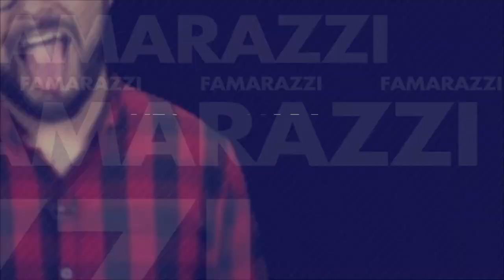¡Revelan oscuras intimidades de Cristian Castro!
Héctor Acosta trae la información más importante del mundo del espectáculo en Famarazzi.
¡Visítenos!